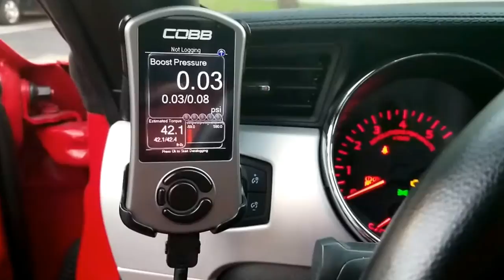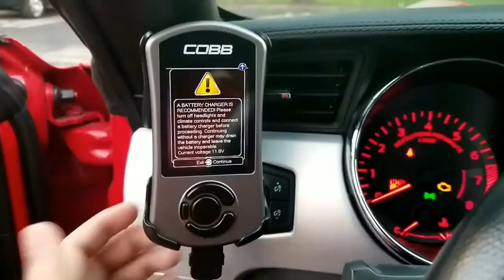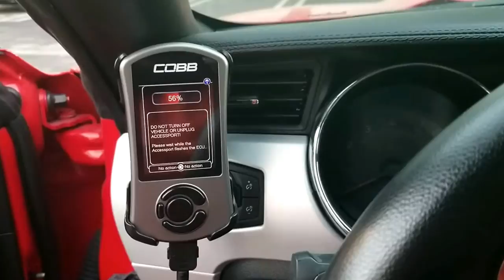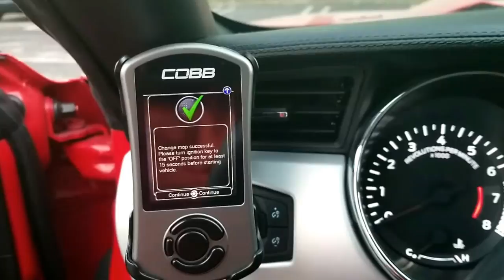TUNE+ Flash on EcoBoost Ford Mustang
A quick video showing how to flash your E-Tune on the EcoBoost Ford Mustang with the Cobb Accessport.

I received my 3rd tune revision from TUNE+ today. Hoping this may be final.

If this is the first time flashing the ECU, the flash will take much longer because the Tuner will backup your stock factory ECU settings. This is in case anything goes wrong or you need to flash back. If this is an update to a current OTS tune or e-tune, then the process will be like seen in this video. It is recommended you use a battery charger to AC just in if this is the first time you are flashing. Enjoy!

Will run 0-60 times for comparison. I was doing between 5.4sec to 5.6sec on stock ECU. Hoping I can get to 4.9sec to 5.2sec. Will load results later on!